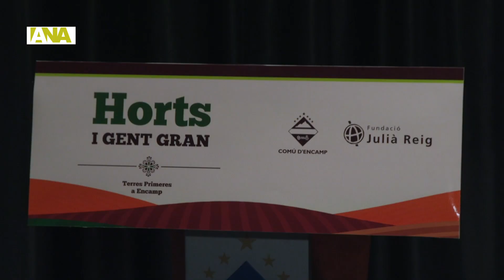Èxit de participació en els horts socials d'Encamp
La parròquia d'Encamp ha fet entrega, aquest dimarts a la tarda, de les claus dels horts socials de la mà de la cònsol major, Laura Mas, i del conseller de Cultura i Afers Socials, David Cruz. En total, s'han repartit els 43 horts socials que té la parròquia als terrenys cedits per la casa Joan Antoni a Terres Primeres.